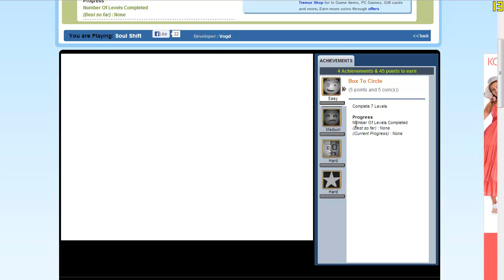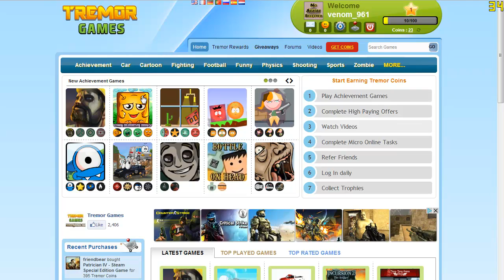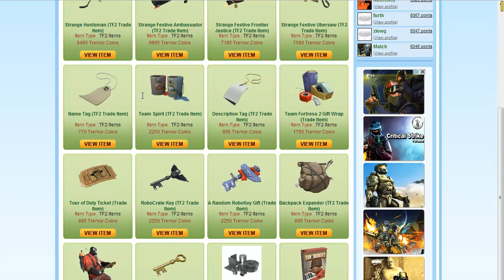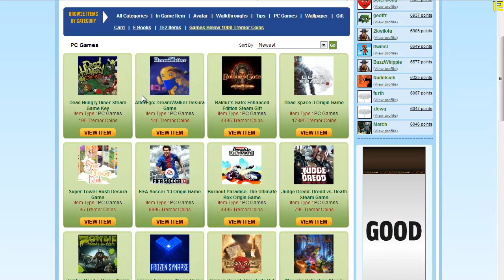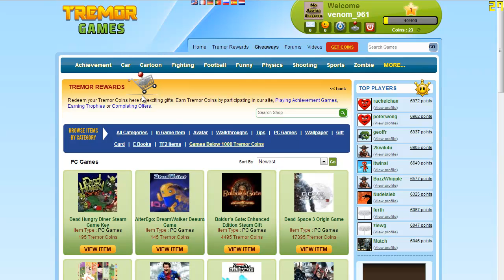Как да печелим игри безплатно?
Наградите са истински, няколко други Gamer-и вече са спечелили TF2 Item-и.